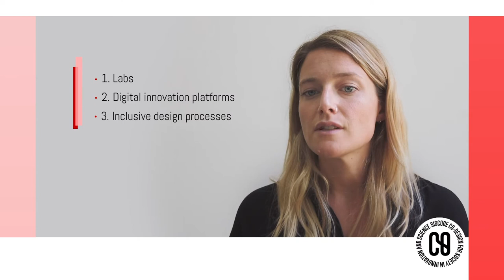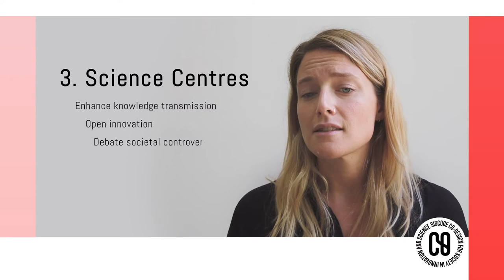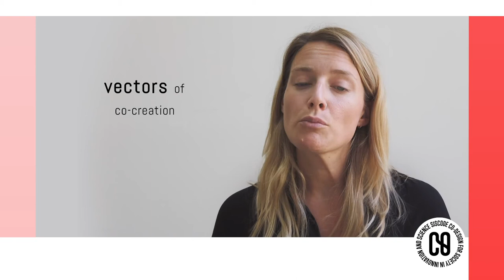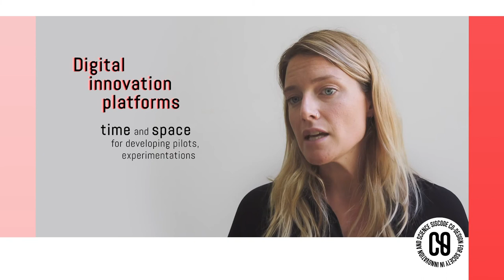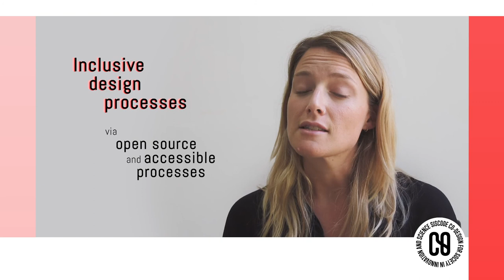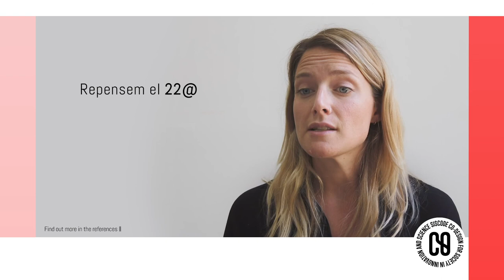New Roles of Policy Makers for supporting prototyping (Kate Amstrong)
Kate Amstrong, Communications Lead at IAAC|FAB LAB BARCELONA, identifies the new roles of policymakers for supporting prototyping and citizen engagement facilities.

The SISCODE MOOC provides both solid background information and practical instructions on how to set up and conduct co-creation activities in the context of policymaking.